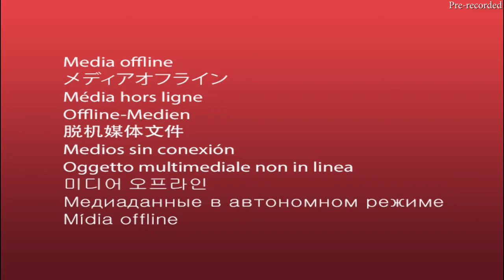Shepherd's Voice Ministries: Thursday Online Service